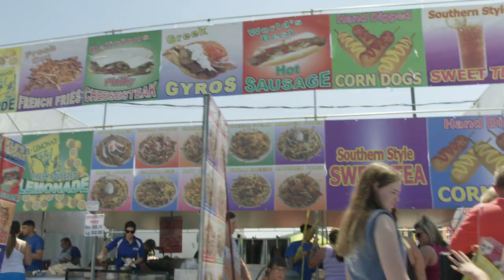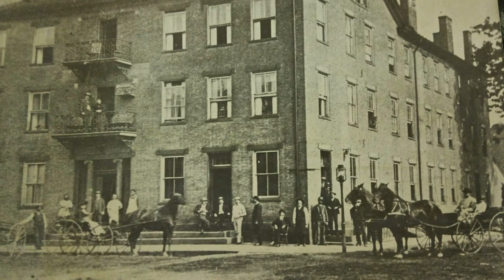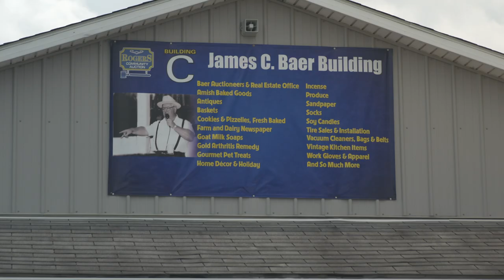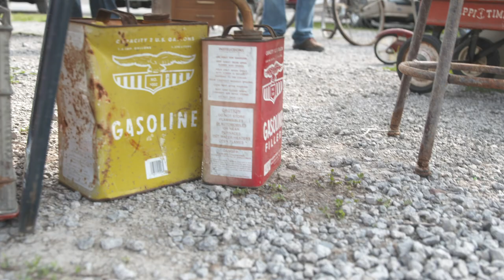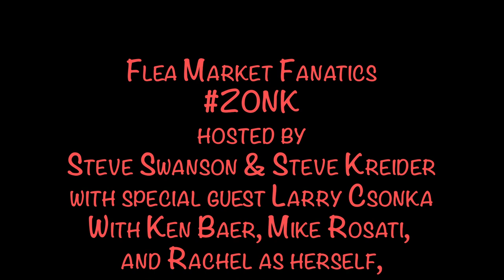"Flea Market Fanatics" ep4 Larry Csonka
The Steves meet NFL legend and Hall of Fame Running Back Larry Csonka from the Miami Dolphins.  Larry has been coming to the flea market since 1974 and shares some of his memories with market owner Ken Baer. Vendor Mike Rosati tells us about the "stuff" he brings to sell at Rogers Flea Market. Hosted / Directed / Written / Produced by Comedian Steve Swanson